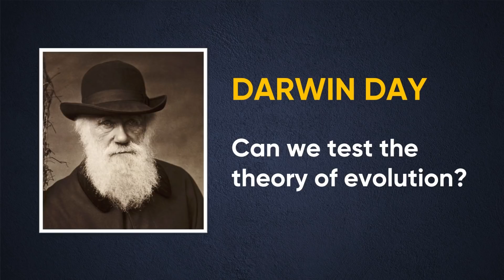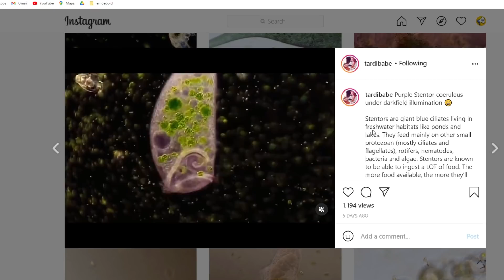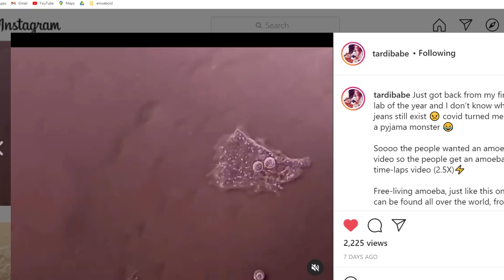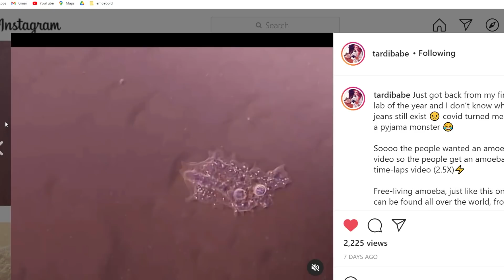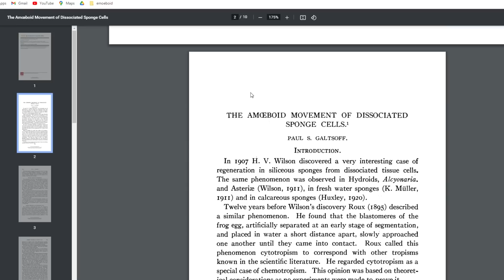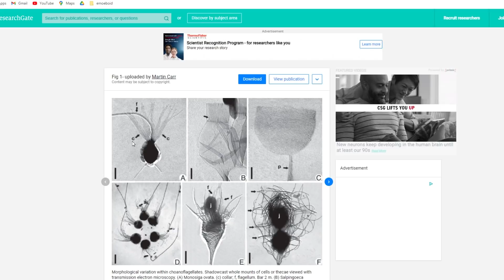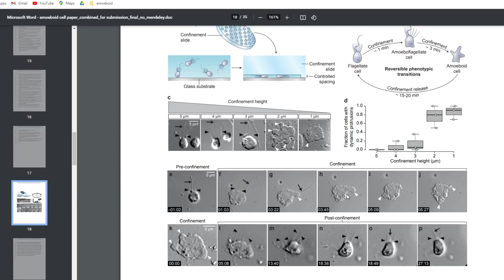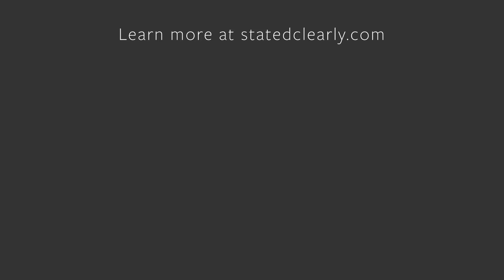Darwin Day Special: Can we test the theory of evolution ourselves?